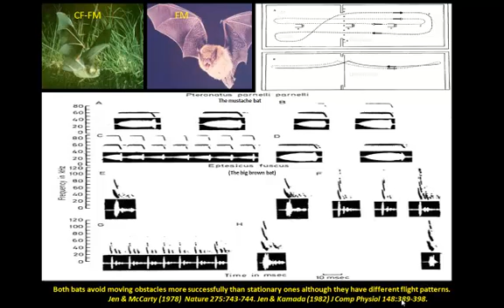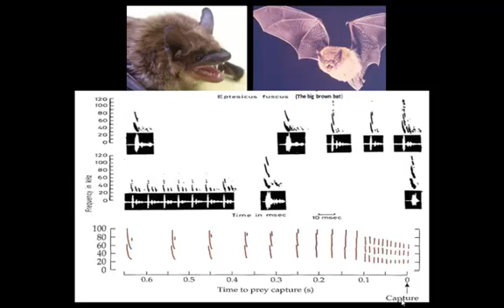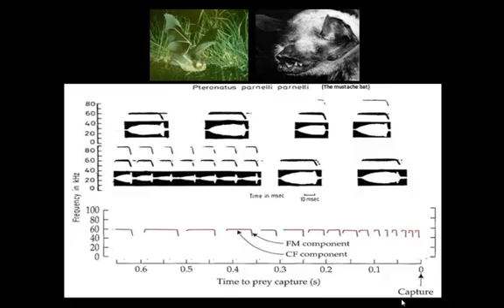slowdown recorded bat signal during obstcle avoidance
Slow-down recorded echolocation pulses recorded from the FM (the big brown bat, Eptesicus fuscus) and the CF-FM bat (the mustached bat, Pteronotus parnellii parnellii) during avoidance of an array of obstacles in the laboratory of Dr. Philip Jen at the University of Missouri-Columbia.